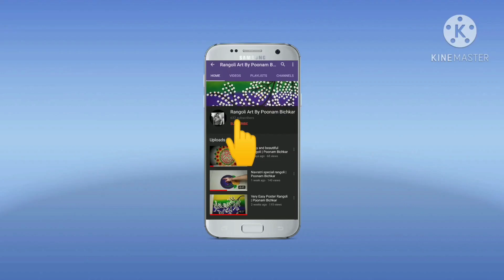Daily beautiful flower rangoli design |easy rangoli design